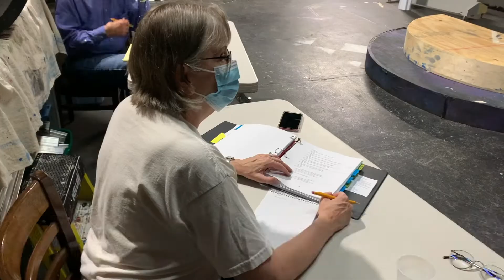Rep Insider: Rehearsals for "The Liar"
Hear from Director Merritt Olson about our 39th Season opener - the madcap farce "The Liar"! Learn more about the show, then book for your tickets today!